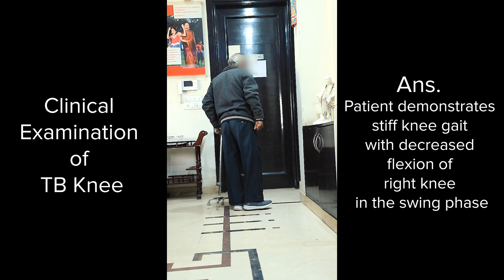Clinical Examination of a Case of TB Knee - Conceptual Orthopedics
A video of a lifetime. Watch the teacher of teachers Prof. Dr.S.M.Tuli demonstrate examination of tubercular ulcer. The ability to carry out a structured knee examination is something every medical student needs to master. It is part of a series of videos covering Orthopaedic examinations and is linked to the Conceptual Orthopedics App.